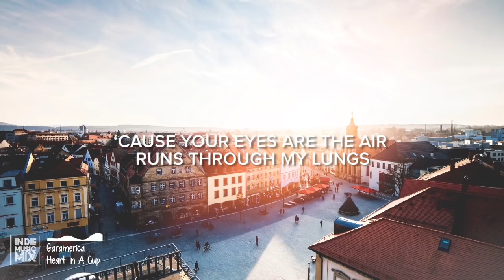Garamerica - Heart In A Cup (Lyrics / Lyric Video)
🔊 Indiemusicmix Garamerica - Heart In A Cup (Lyrics / Lyric Video)

💬 Garamerica, a pop-folk duo from Bandung, Indonesia. Ain (vocal) dan Dery (guitar)

✉ Please contact if you’d like your music to be featured.

Indie Music Mix - Eclectic Indie Music Compilation

📝 Lyrics Garamerica - Heart In A Cup Lyrics Video

You will not know what I’m fighting for
You will not see feel what I’m searching for
‘cause your eyes are the air runs through my lungs

I will not know what you want from me
We both won’t hold fate to the same road
‘cause your eyes are the air runs throgh my lungs
And I know you’re the apple of my eyes

I give you my world in a jar
Give you my heart in a cup
Give you everything I could give

‘cause I will give no more